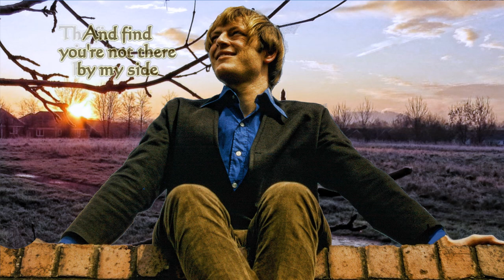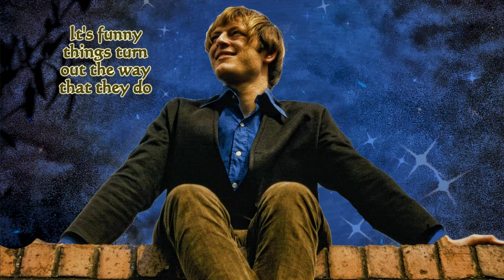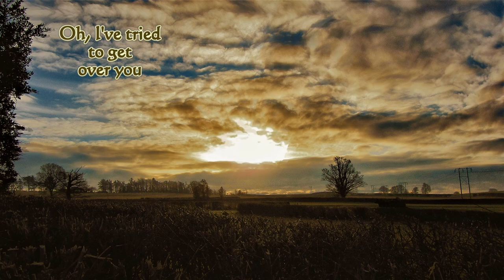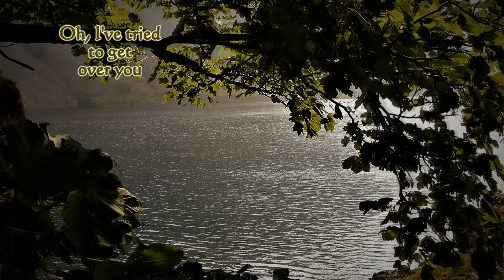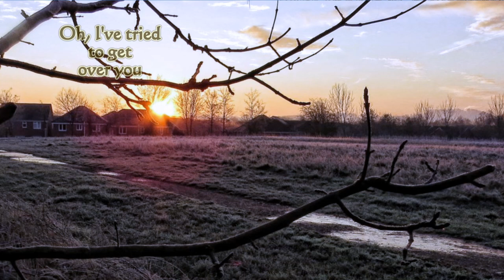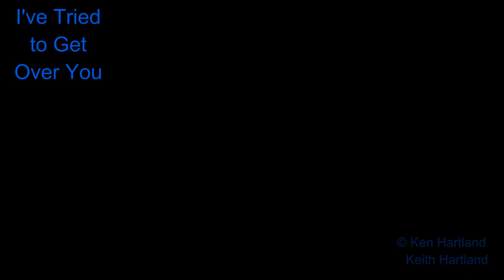I've Tried to Get Over You (backing track included...Key C) 5th Aug 2024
Country style song.
The video includes a separate backing track (in case you want to have a go at doing your own vocals). We would be interested to hear it with a different vocalist.
00:00 Jigamything version
03:01 Backing track (key C) if you want to record your own vocals.